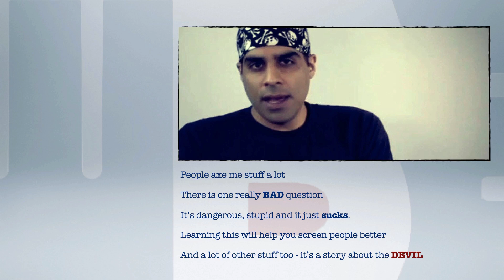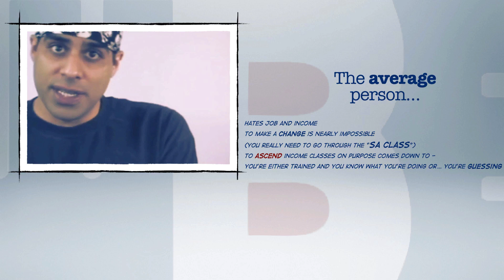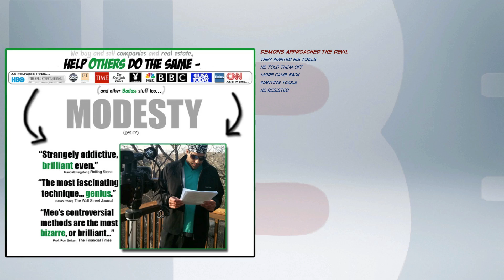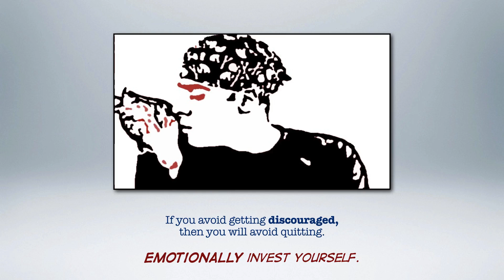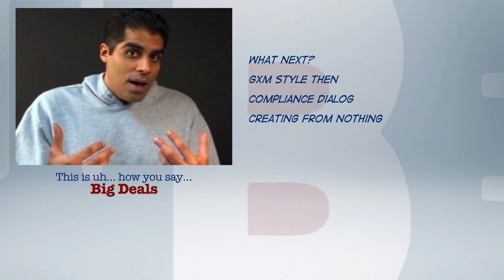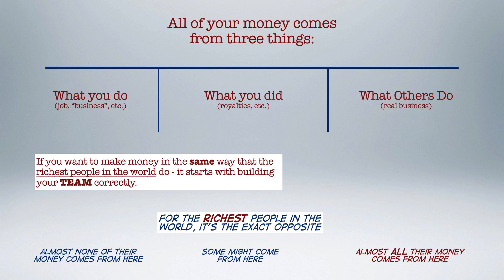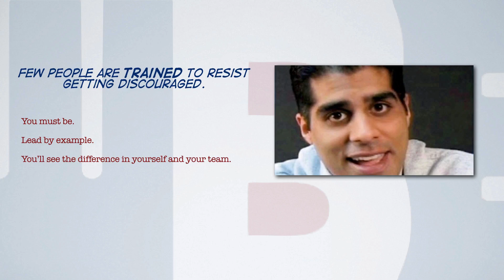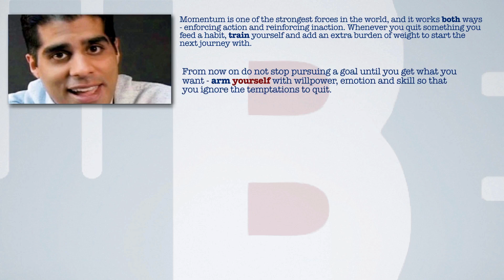Why do so many real estate investors quit and fail? It always starts with this one avoidable trap.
- The single most dangerous thought that real estate can ever have.  Azam brilliantly explains why we fail and how to make yourself immune to failure.  This is the class I talked about in my last video, this changed my life.

The ONLY reason real estate investors fail, the single worst thought that an investor can ever have.

Quitting always starts with discouragement, real estate investors MUST avoid this trap - here's how.

How to start from zero and build a real estate business that makes you five grand a week for the rest of your life... in less than 90 days:

Real estate lesson from filmmaker's disappearance: "How I went from from 4M in debt to 25k/mo."

How I made over $92,000 from sending a SINGLE email, by working with new home construction builders.

The difference between a rehab versus a tear down and why Indiana is a good rehab state.

How I got a 16 unit, $1.5M apartment building zero down by walking a few dogs and pet policies lol.

Getting realtors to pay you $5,000 a month, by selling them back their OWN testimonials LOL.

Please watch this before you watch the epic pet policies video, THANK YOU Azam for the 4 hours!

38 ways to buy apartment buildings zero down by using PET policies and how to do MATH in your head.

"How I made 26 grand with four signs working with new construction homes." Not confusing at all lol

How to make $500 a day by making infographics, our special needs hustlers rock!  See how they do it.

How to make 5 grand a week putting out signs as a real estate investor. Best class EVER!

I was about to quit real estate, then Azam said this ONE thing to me that changed my life.

"Can a real estate investor really make $7,000+ per sign?"  Clarifying the new home builders model.

Get motivated sellers from home staging pros, make an extra 50k this year Indiana real estate rocks!

This flyer made over $6,000 a month on AirBNB, Indiana real estate investors have it too easy lol.

Copywriting for real estate investors, the 25M letter and how I made over 73k with one email.

The Indiana real estate rental market: here are the A, B, C and D areas based on cash flow.

Four places to Invest in Indiana, this is where I do deals in Indy with real estate investors.

How I made $331,000 by giving a house away for free.  Not just for Indiana real estate investors lol

Seven tips to make sure you don't over do your real estate rehab, for Indiana real estate investors.

What kind of insurance do I need for my investment property?  Insurance for real estate investors.

BigReia - welcome to the American Real Estate Investor Association, this is a good summary of what we're all about:

"Do I need to run a credit check on all my tenants?"  Credit basics for landlords.

What is a P&L and how to read a profit and loss statement for rental property real estate investing.

What is debt service credit ratio or DSCR and what does it mean for real estate investors?